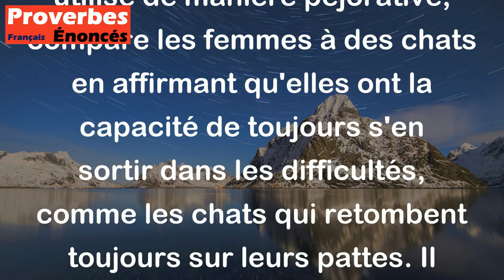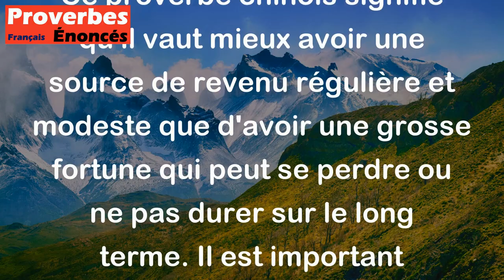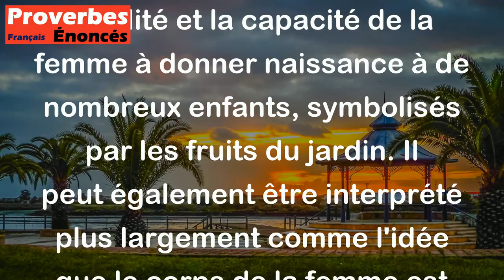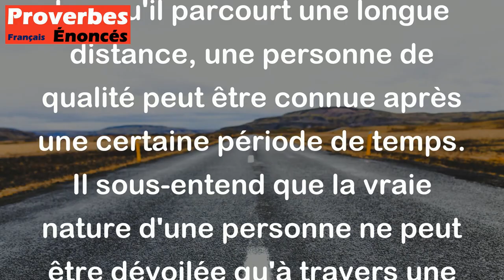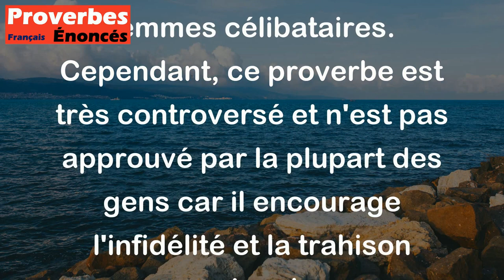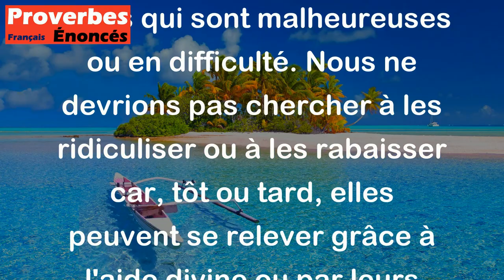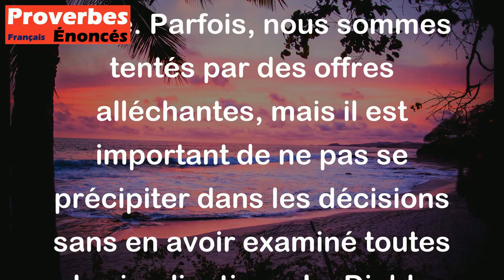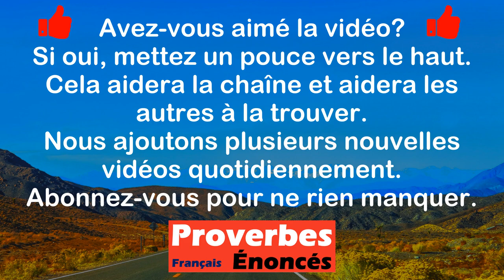Décembre 2023: Les 15 proverbes les plus populaires qui sont apparus sur la chaîne.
00:00 Introduction
00:05 15. Les femmes sont des chattes qui retombent toujours sur leurs pattes. - Proverbe Persan
00:45 14. Une grosse fortune ne vaut pas un petit revenu tous les jours. - Proverbe Chinois
01:14 13. Une saison ne respecte pas l'autre. - Proverbe Berbère
01:45 12. Deux plaideurs font un seul riche - le troisième. - Proverbe Chinois
02:13 11. Le doute est la clé de toute connaissance. - Proverbe Persan
02:57 10. Le ventre de la femme est un jardin qui porte toutes sortes de fruits. - Proverbe Arabe
03:27  9. Douceur et politesse, mais poignard sous le vêtement. - Proverbe Berbère
03:56  8. De même qu'une grande distance révèle un bon cheval, le temps révèle une personne de bien. - Proverbe Thaï
04:40  7. Il faut que le hasard renverse la fourmi pour qu'elle voie le ciel. - Proverbe Arabe
05:19  6. Pourquoi se marier, quand la femme d'autrui, elle aussi, est prête à coucher ? - Proverbe Russe
05:59  5. L'eau gâte le vin, la charrette le chemin, et la femme l'homme. - Proverbe Provençal
06:37  4. Ne cherche pas à abaisser le malheureux ; un jour vient où Dieu le relève. - Proverbe Turc
07:19  3. L'idiot se marie à crédit, et accuse sa jeune épouse de lui porter malchance. - Proverbe Tunisien
08:08  2. Le Ciel envoie de la bonne viande, mais le Diable envoie ses cuisiniers. - Proverbe Ecossais
08:57  1. Il vaut mieux être à la suite des lions qu'à la tête des renards. - Proverbe Juif